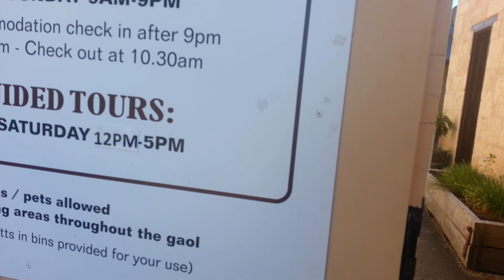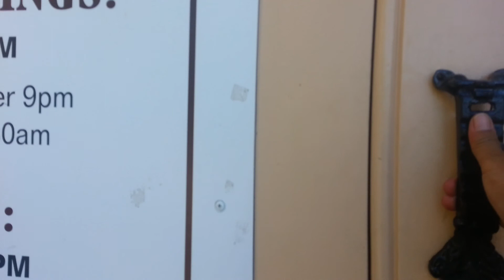The Old Mount Gambier Gaol.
We are the last person who leave out the jail.